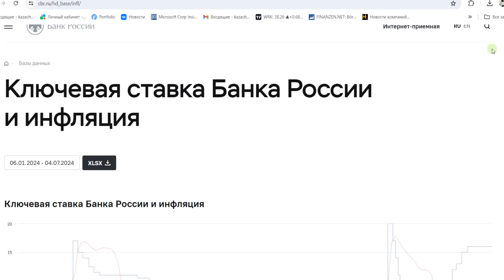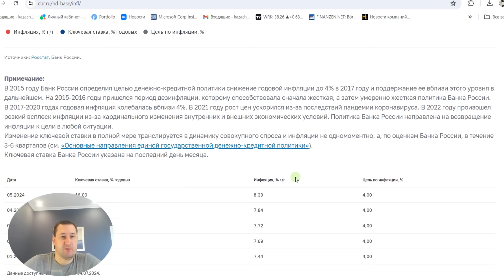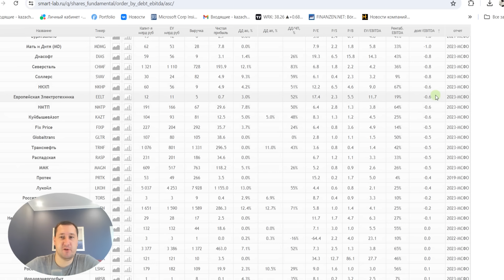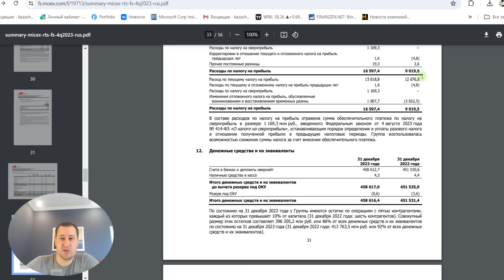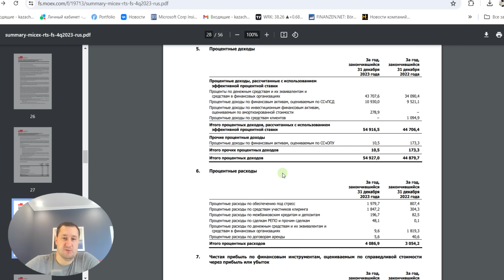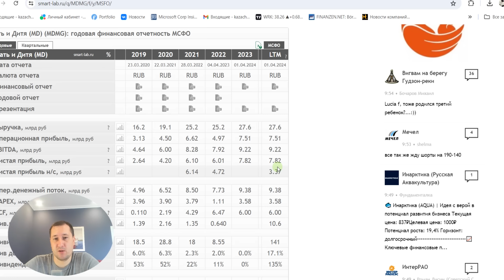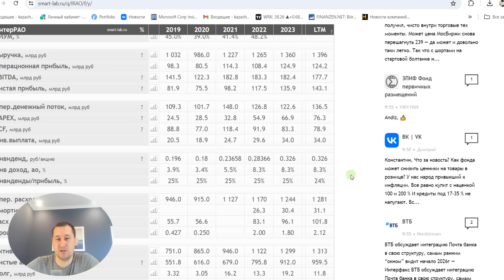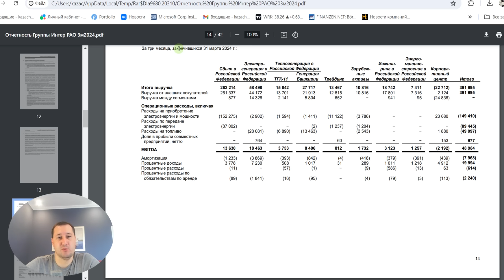Высокая ставка ЦБ губит рынок. Какие акции получат пользу от высокой ставки? Какие акции купить?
Какие акции купить под высокую ставку ЦБ. В ролике рассказываю о параметрах выбора компаний для инвестиций при высокой ставке ЦБ. Акции компаний с низким долгом и высоким объемом денежных средств на счете станут бенифициарами роста ставки. Акции компаний которые стоит купить в 2024 году.

- Авторские курсы: по оценке и анализу компаний, поиску идей для инвестиций

Акции купить